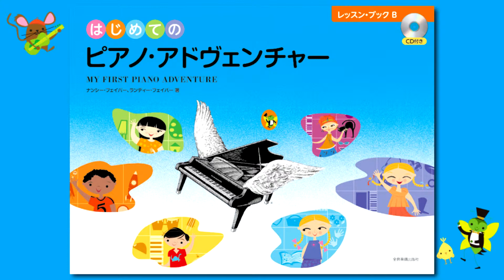『おやすみ、あかちゃん』（はじめてのピアノ・アドヴェンチャーレッスン・ブックB）